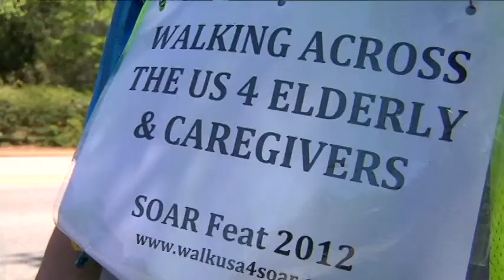Passion for walking: SC to CA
Woman walks from South Carolina to California